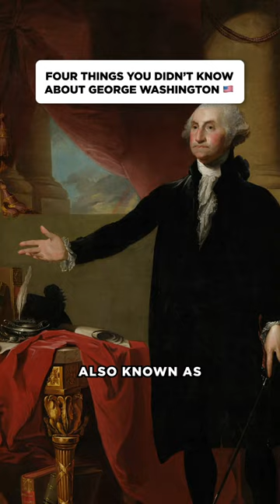Four things you didn’t know about George Washington 🇺🇸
Also known as “the Father of the United States,” George Washington is one of the most important figures in American history.